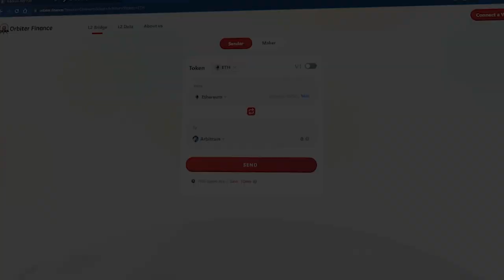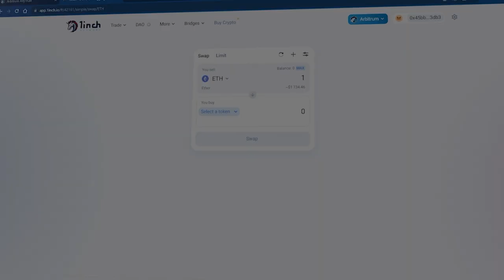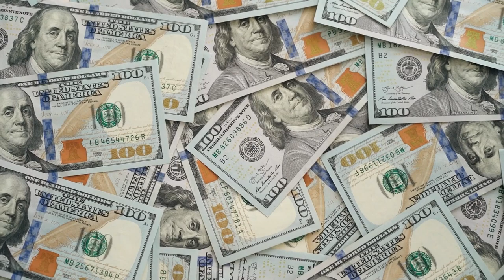Arbitrum Nova. Гайд как получить airdrop или Ретродроп от Арбитрума.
2) Копия булл икс, говорят не отличается, тоже попробуй, чисто дизайн отличается, мне больше булл икс, но я пробовал оба

4) Тут просто, удобно покупать с телефона, прям вайбик, иметь на готове стоит

5) Бонк бот, крутой старичок, кто понял, тот понял

7) Маестро также как Троян, очень удобно флипать в дороге с телефона

9) Блум Солана, окей новичок ничего не могу сказать

13) База если торгуете Трон лучше нет, это Bull X это фирма

Всем привет, с вами Ростиксон и в этом видео я расскажу про Arbitrum Nova, будет гайд как получить Airdrop или ретродроп от Арбитрум Нова. Вот как-то так.